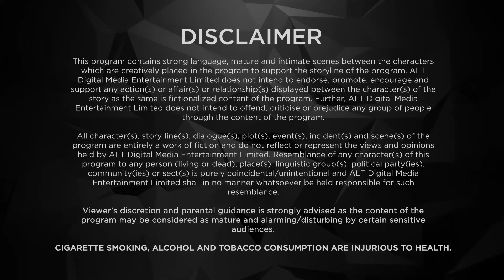Fourplay Season 1 | Episode 03 | Dubbed in Arabic | Watch Now!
What happens to a love marriage when love goes out of the window, and all you are left with is marriage? Watch along and laugh out loud with Pooja-Raj and Brinda-Bobby, two upper-class couples whose married life takes a hilarious twist when a love letter intended for Brinda ends up in Pooja's house.